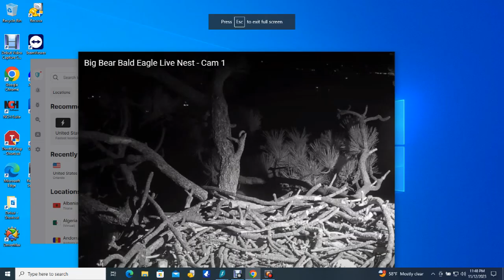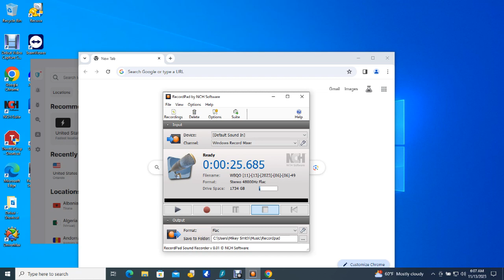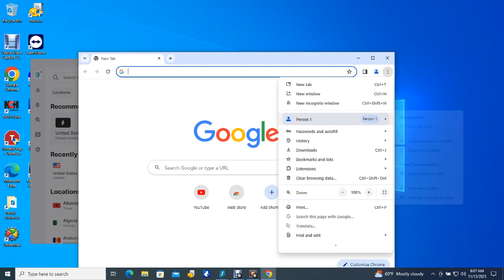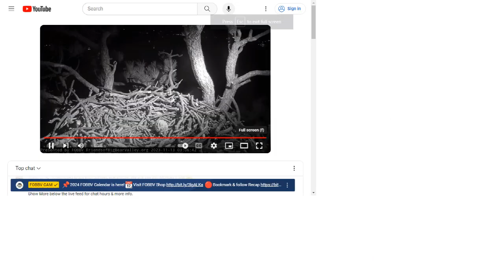Big Bear Bald Eagles 11/12/2023 23:40